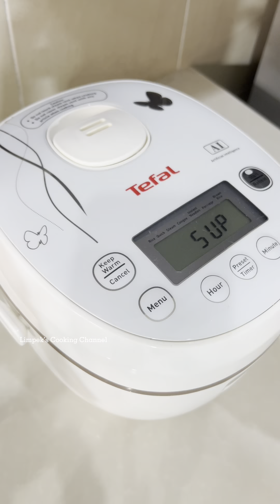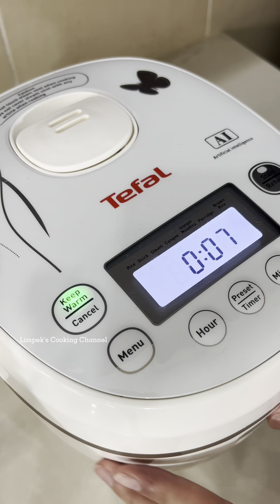虾仁炒饭 Shrimp fried rice